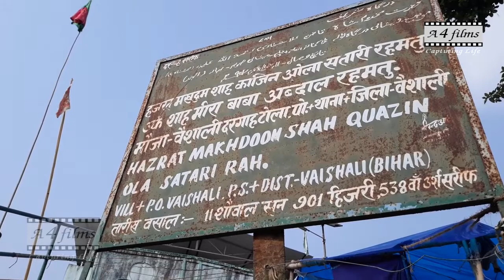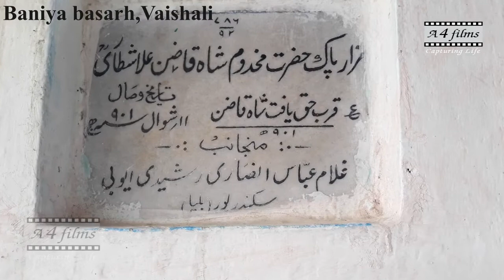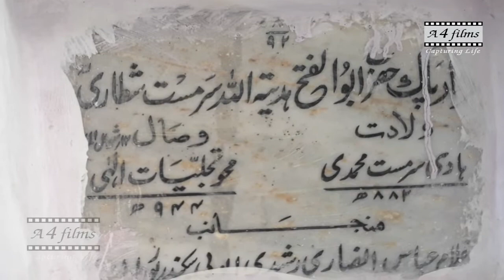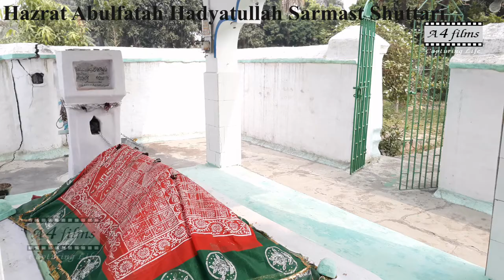Silsila E Shuttaria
sufi Hazrat Sheikh Faizullah Qazin Ala Shuttari
Hazrat Abulfatah Hadyatullah Sarmast Shuttari